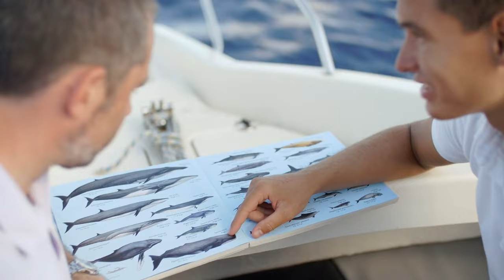Travel Sri Lanka: The Best Hotels On The South Coast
This TRAVEL SRI LANKA VLOG covers Hotels namely THE FORTRESS RESORT & SPA, WELIGAMA BAY MARRIOTT RESORT & SPA, THE HERITANCE AHUNGALLA, KK BEACH GALLE, SIELEN DIVA - UNAWATUNA SRI LANKA, RADISSON BLU GALLE, TENTED LODGE ON THE WILD COAST, CAPE WELIGAMA – RELAIS & CHATEAUX, ANANTARA PEACE HAVEN TANGALLE RESORT, UGA CHENA HUTS

THE FORTRESS RESORT & SPA is one of the best hotel in sri lanka and located on GALLE, SRI LANKA near the beach. It is pleasure to put this travel vlog sri lanka about THE FORTRESS RESORT & SPA. This ACCOMODATION has big rooms, an outdoor pool, and 2 restaurants. THE FORTRESS RESORT & SPA is located 15 min from UNAWATUNA, UNAWATUNA BEACH & 20 min from GALLE. THE FORTRESS RESORT & SPA also has a fully equipped fitness center

WELIGAMA BAY MARRIOTT RESORT & SPA is one of the luxury hotels in sri lanka and located directly on the beach and offers beach front accommodation, an outdoor lap pool, a relaxation pool, and a children's pool that is open all year. It is adjacent to the GALLE FORT

THE HERITANCE AHUNGALLA is one of the 5 star hotels in sri lanka. It has contemporary 5-star ACCOMMODATION as well as an outdoor pool. The tour desk can help guests plan their TRAVEL SRI LANKA and excursions

KK BEACH GALLE is one of the best sri lanka beach hotels. This resort brings you close to attractions and fascinating dining alternatives because of its convenient location in UNAWATUNA and UNAWATUNA BEACH. 28km from HIKKADUWA BEACH, 11km from GALLE FORT, & KK BEACH GALLE offers a restaurant, a bar & free WiFi throughout the hotel

If you visit sri lanka, do not forget to visit SIELEN DIVA - UNAWATUNA - SRI LANKA which is a beachfront property near THALPE BEACH, a 15-minute drive from GALLE FORT, a UNESCO WORLD HERITAGE SITES. SIELEN DIVA - UNAWATUNA - SRI LANKA has an infinity pool, free Wi-Fi, a rooftop sunset terrace, beach deck, in-house spa treatments, and a games room. SIELEN DIVA - UNAWATUNA - SRI LANKA is a 2 hour drive from Bandaranaike International Airport. The UNAWATUNA BEACH is around 4.2 km away

RADISSON BLU RESORT, GALLE -If you follow sri lanka travel guide, you will not miss RADISSON BLU RESORT, GALLE which is a luxury resort located in the historic GALLE FORT city of GALLE. Fusion is the RADISSON BLU RESORT, GALLE signature all-day dining restaurant that serves a breakfast buffet. The DUTCH CHURCH GALLE is 5 km from the RADISSON BLU RESORT GALLE, and GALLE FORT is 5 kilometres away

One of the best contributing hotels to sri lanka tourism, the TENTED LODGE ON THE WILD COAST is located near the famous YALA NATIONAL PARK, which is known for its dense SRI LANKAN LEOPARD population. The design of TENTED LODGE ON THE WILD COAST incorporates arched fabric structures

If you look for sri lanka travel, you should not miss  CAPE WELIGAMA – RELAIS & CHATEAUX. Set atop a picturesque 131-foot-high promontory above the Indian Ocean, CAPE WELIGAMA is a cliff-top resort with 3 dining options. The resort is only a 30-minute drive east of GALLE and 4.3 miles from MIRISSA BAY, and also helps arrange excursions to the UDA WALAWE NATIONAL PARK.

ANANTARA PEACE HAVEN TANGALLE RESORT -If you travel sri lanka, you should go ANANTARA PEACE HAVEN TANGALLE RESORT. ANANTARA PEACE HAVEN TANGALLE RESORT is a 30-minute drive from MULKIRIGALA ROCK TEMPLE, a 1.5-hour drive from the infamous GALLE FORT, and a 2-hour drive from YALA NATIONAL PARK, where guests can see SRI LANKAN LEOPARDS. ANANTARA PEACE HAVEN TANGALLE RESORT is well-known for their spas, and the ANANTARA PEACE HAVEN TANGALLE RESORT Spa offers a variety of beauty and body treatments

UGA CHENA HUTS is a luxury cabin resort operated by UGA ESCAPES. UGA CHENA HUTS is located in HAMBANTOTA PALATUPANA. UGA CHENA HUTS is 19 kilometres from KATARAGAMA TEMPLE SRI LANKA and 14 km from TISSAMAHARAMA. It's right next to YALA NATIONAL PARK and right on the beach. YALA NATIONAL PARK has the world's largest SRI LANKAN LEOPARD population, and visitors can go on photo safaris and game drives to see them.

Don't miss out on the best hotels in Sri Lanka

00:00 Intro
00:44 THE FORTRESS RESORT & SPA
02:00 WELIGAMA BAY MARRIOTT RESORT & SPA
03:20 THE HERITANCE AHUNGALLA
04:29 KK BEACH GALLE
05:28 SIELEN DIVA - UNAWATUNA SRI LANKA
06:28 RADISSON BLU RESORT, GALLE
07:53 TENTED LODGE ON THE WILD COAST
09:02 CAPE WELIGAMA–RELAIS & CHATEAUX
10:17 ANANTARA PEACE HAVEN TANGALLE RESORT
11:33 UGA CHENA HUTS